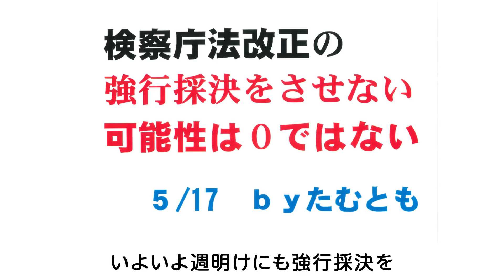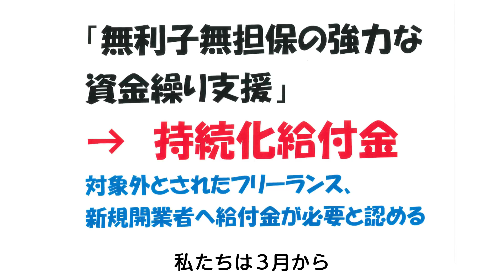国民の声で政治は動く 2020.5.23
コロナ危機 JCPニュース④　田村智子政策委員長